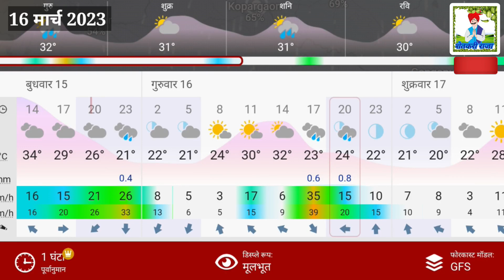येत्या काही तासांतच.. आज मध्यरात्री जबरदस्त पावसाचा इशारा/ 16 मार्च मुसळधार.. today's weathe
havaman andaj today live / रात्री जबरदस्त पावसाचा अंदाज / ढगांच्या गडगडाटासह / अलर्ट ...

१) औरंगाबाद हवामान अंदाज
२) जालना हवामान अंदाज
३) बीड हवामान अंदाज
४) उस्मानाबाद हवामान अंदाज
५) लातूर हवामान अंदाज
६) नांदेड-वाघाळा हवामान अंदाज
७) परभणी हवामान अंदाज
८) हिंगोली हवामान अंदाज
९) गोंदिया हवामान अंदाज
१०) भंडारा हवामान अंदाज
११) नागपूर हवामान अंदाज
१२) गडचिरोली हवामान अंदाज
१३) चंद्रपूर हवामान अंदाज
१४) यवतमाळ हवामान अंदाज
१५) वर्धा हवामान अंदाज
१६) अमरावती हवामान अंदाज
१७) अकोला हवामान अंदाज
१८) वाशिम हवामान अंदाज
१९) बुलढाणा हवामान अंदाज
२०) जळगाव हवामान अंदाज
२१) धुळे हवामान अंदाज
२२) नंदुरबार हवामान अंदाज
२३) नाशिक हवामान अंदाज
२४) अहमदनगर हवामान अंदाज
२५) पुणे हवामान अंदाज
२६) सातारा हवामान अंदाज
२७) सोलापूर हवामान अंदाज
२८) सांगली हवामान अंदाज
२९) कोल्हापूर हवामान अंदाज
३०) सिंधुदुर्ग हवामान अंदाज
३१) रत्नागिरी हवामान अंदाज
३२) रायगड हवामान अंदाज
३३) मुंबई हवामान अंदाज
३४) ठाणे हवामान अंदाज
३५) पालघर हवामान अंदाज